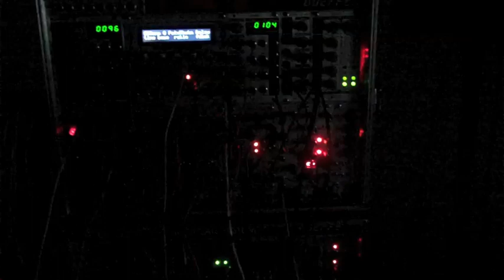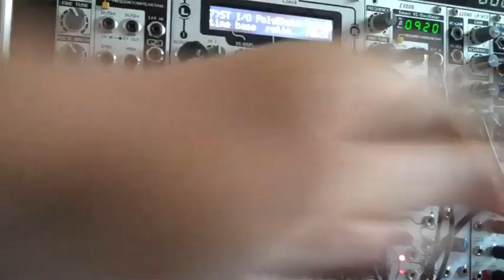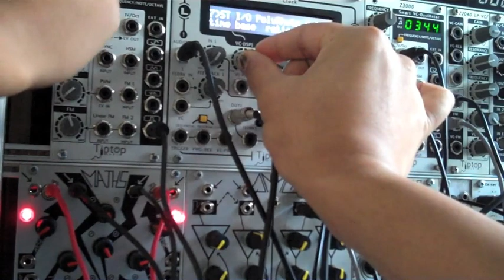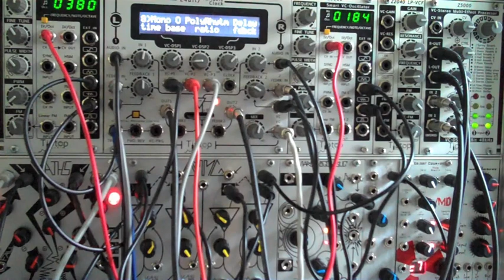Tip Top Audio - Z-DSP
Gur of Tip Top Audio sent me his very own Z-DSP to show off at the Trash_Audio synth meet and while I have it in my grasp, a lot of time is being spent with the Z-DSP and with permission I am making a video of some of those moments. The sound of this module fits into my setup perfectly and while it does beautiful delays and reverbs, I can only imagine what the future holds for the open source programming.